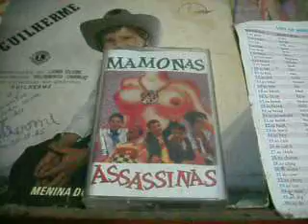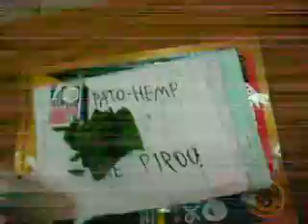Radio Pouco Hemp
Radio Pouco Hemp esta no Ar  no Mar e no Bar , hoje eu canto uma musica do Lucas da banda HSF uma homenagem ai ao Luquinha e sua banda HSF , mostrando tambem as Mamonas Jamaicanas que me dao louca vontade de escutar reggae da Jamaica , valeo, Radio Pouco Hemp no Twitter do Pato-Hemp voce pode ouvir varios sons e ate Hemp Session Family de vez em quando, pense Jah e ouça Pato-Hemp e The Pirous